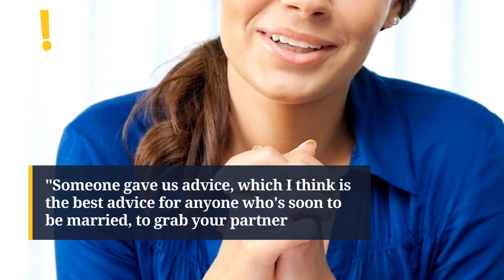Nicola Peltz Reflects on Wedding Moment | Gossip Herald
Brooklyn Beckham and Nicola Peltz tied the knot in Palm Beach, Florida, on April 9, 2022.